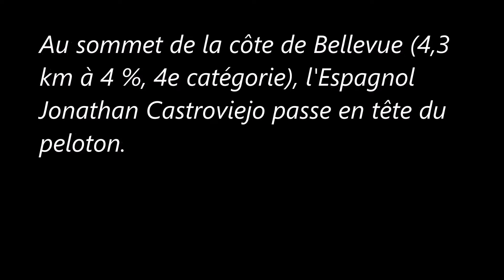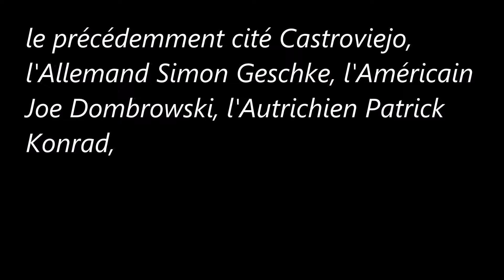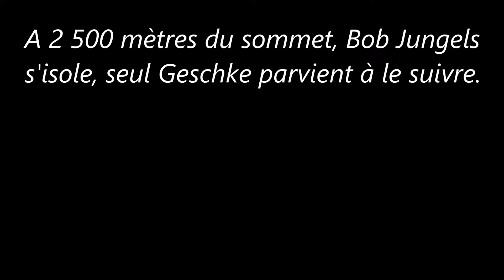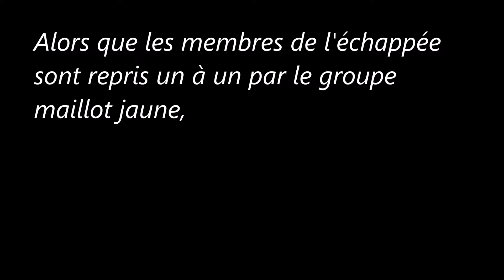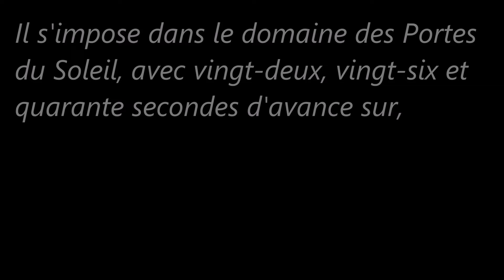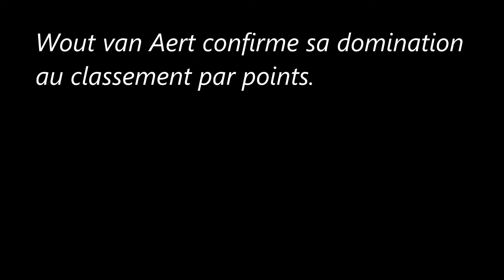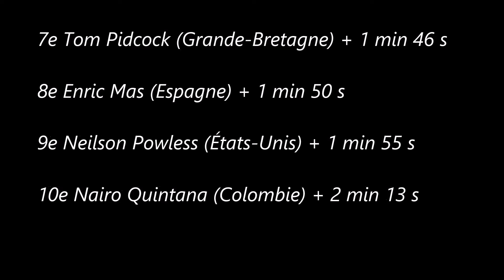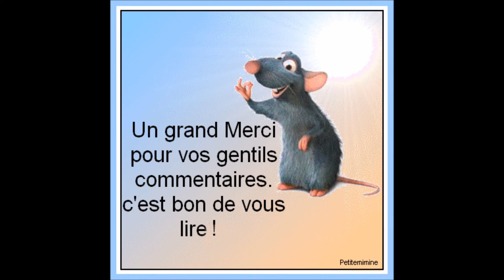9e étape du Tour de France 2022